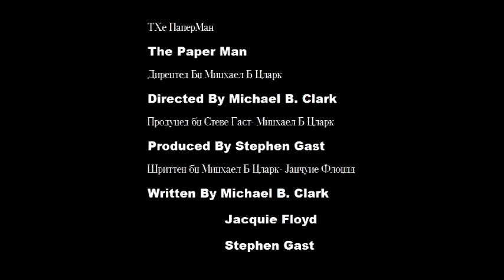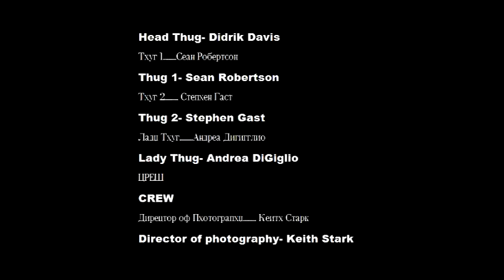The Paper Man A short film. DWIFF 48 challenge winner.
For your consideration. Here is Scallywag Entertainment's award winning short " The Paper Man".  Winner best short Detroit Windsor International Film Festival 48 challenge. Currently in the festival circuit.
Directed by Michael B Clark.